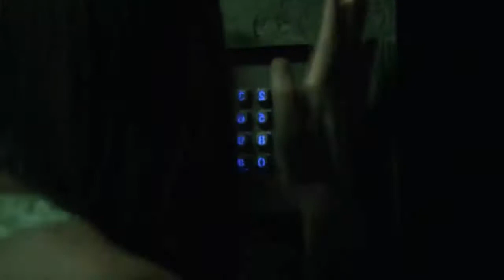Girl In The Basement (2021) | @Mr & Mrs Explainer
Girl In The Basement 2021 Explained In Hindi | Voice Over Hollywood Movies | Mr & Mrs Explainer

*-*-*-*-*THANKS*-*-*-*-*